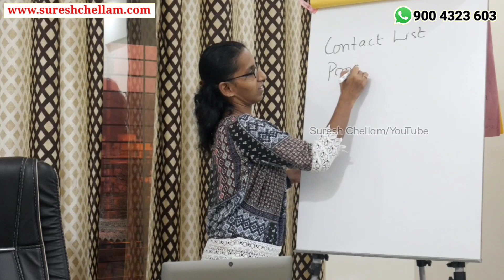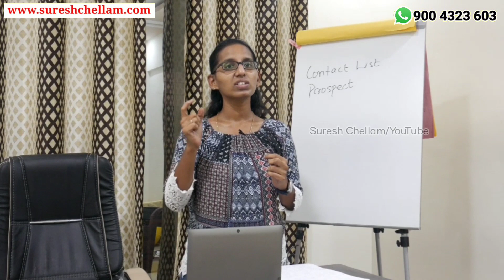No.2441 30 Days 30 Closings யாரெல்லாம் ரெடி??